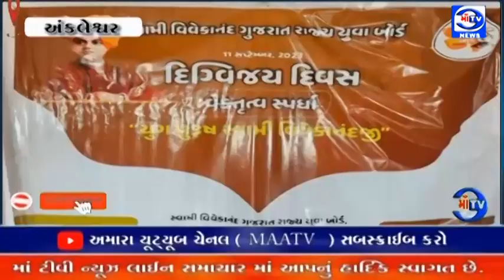માઁ ટીવી 14. 09. 2023 સ્પર્ધા : દિગ્વિજય દિવસ નિમિત્તે સ્વામી વિવેકાનંદ ગુજરાત રાજ્ય યુવા બોર્ડ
સ્પર્ધા : દિગ્વિજય દિવસ નિમિત્તે સ્વામી વિવેકાનંદ ગુજરાત રાજ્ય યુવા બોર્ડ અંકલેશ્વર  દ્વારા વકૃત્વ સ્પર્ધા યોજાઈ

અંકલેશ્વર ની વિવિધ શાળા માં સ્વામી વિવેકાનંદ ના  વિચારો પર વિદ્યાર્થીઓ પોતાના મંતવ્ય વ્યક્ત કર્યો : સંસ્થા દ્વારા પારિતોષિક આપી વિદ્યાર્થીઓને પ્રોત્સાહિત કર્યા